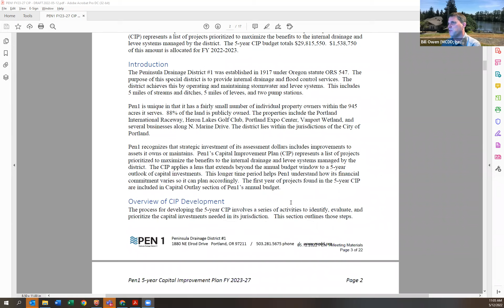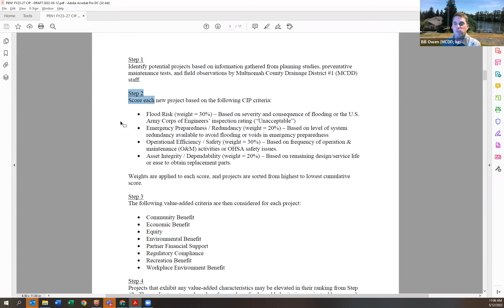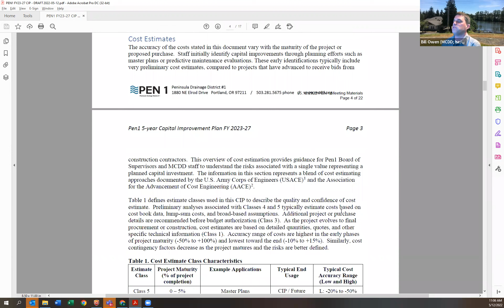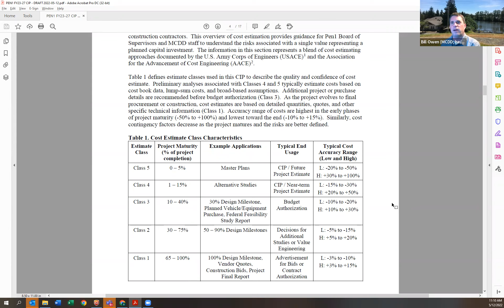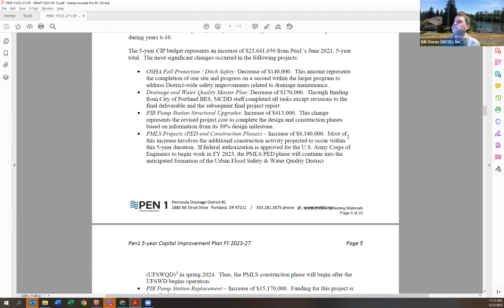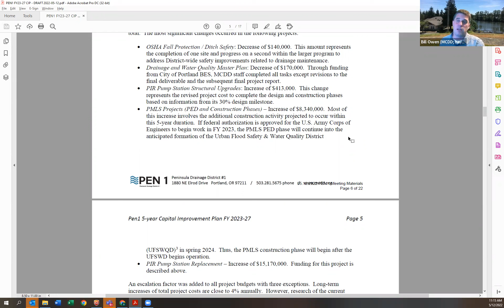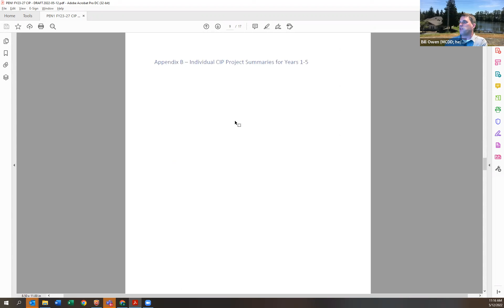May12, 2022 - PEN 1 Board Meeting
Regular meeting of the Peninsula Drainage District 1 (PEN 1) Board.
0:00 Call to Order
1:00 PIR Capital Improvement Program Presentation
33:00 Operations Update
39:44 Executive Director's Report